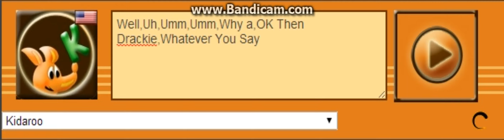Kidaroo Voice 315